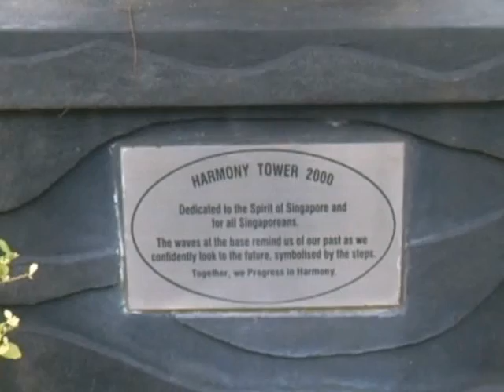Punggol Park ^5-Hectare Lake^ [market2garden]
The video captured the core parts of Punggol Park.
Going one round of the lake is about 0.8km (800 metres).
It connects Serangoon Park Connector.
It is in between Senkang and Hougang.
Nearest is Hougang HDB Flats.
Punggol Park (Official Web):
Camera-dms640-30fps
Related Info: